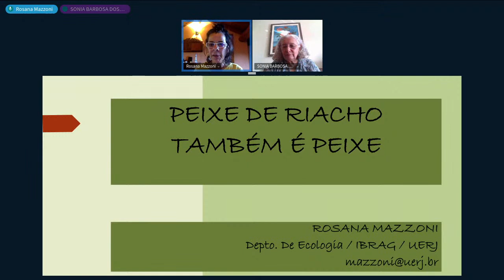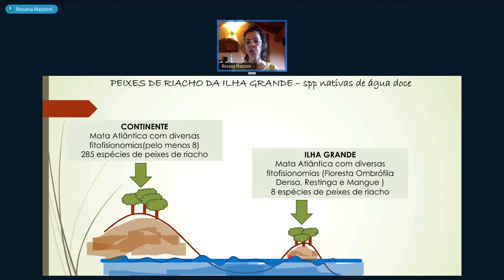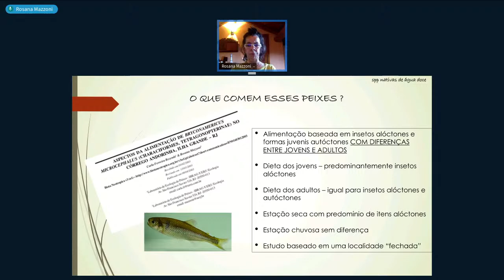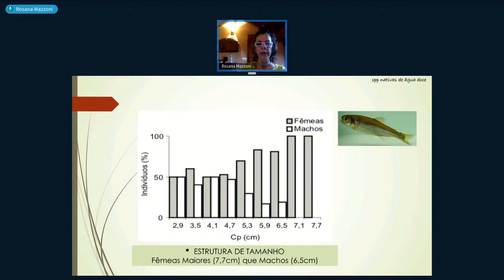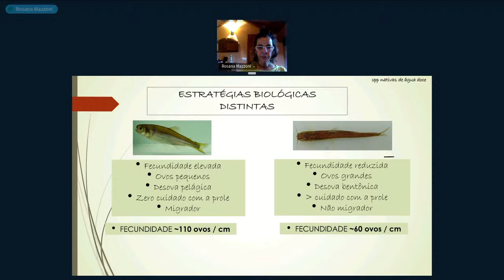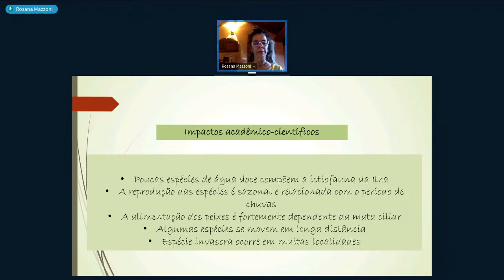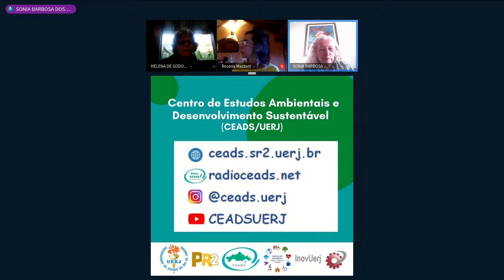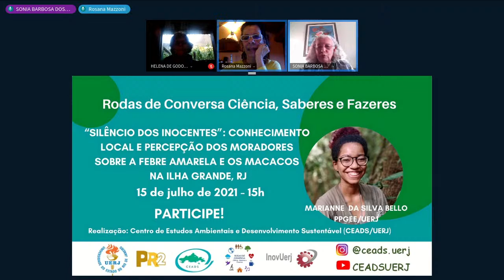PEIXE DE RIACHO TAMBÉM É PEIXE!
O Centro de Estudos Ambientais e Desenvolvimento Sustentável da
Universidade do Estado do Rio de Janeiro (CEADS/UERJ) convida para a Roda de Conversa “PEIXE DE RIACHO TAMBÉM É PEIXE!”

Especialista Convidada: Profª. Drª. Rosana Mazzoni (DECOL/UERJ)

Mediação: Profª Drª Sonia Barbosa dos Santos (CEADS/UERJ)

Profª Drª Marilene de Sá Cadei (CEADS/UERJ)

Horário: 15h